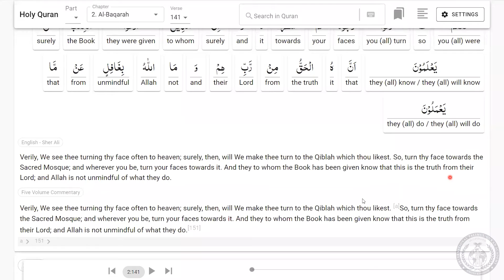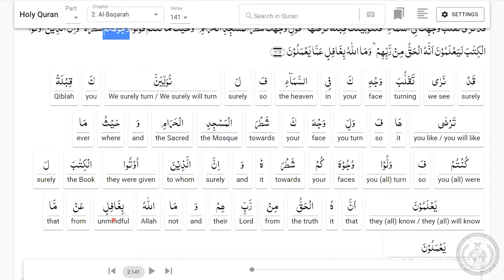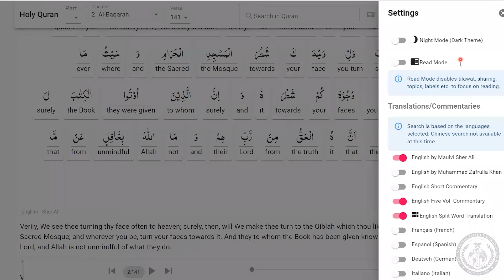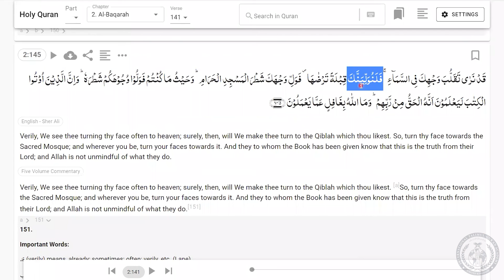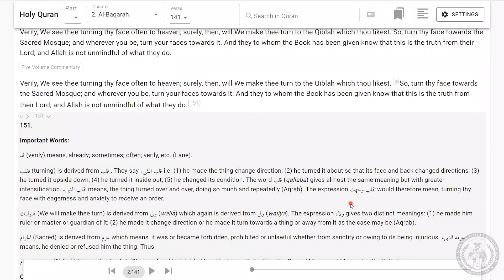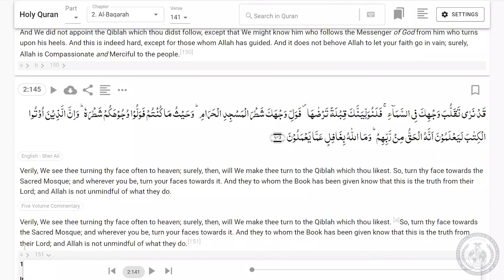Tarjamatul-Qur'an | English | Surah Al-Baqarah | v.145 | Lesson #62 | ITQA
Lesson #62 of Qur'an translation in English, organised by the International Talimul-Qur'an Academy United Kingdom.